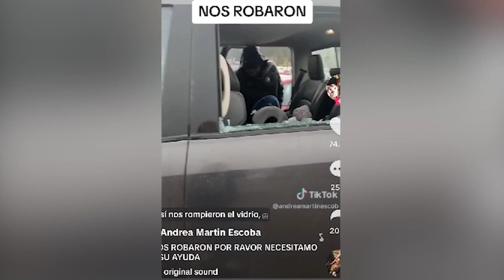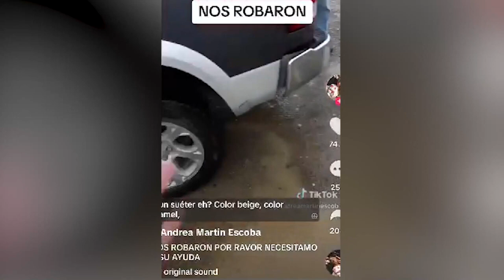Robaron a una turista mexicana en Bariloche